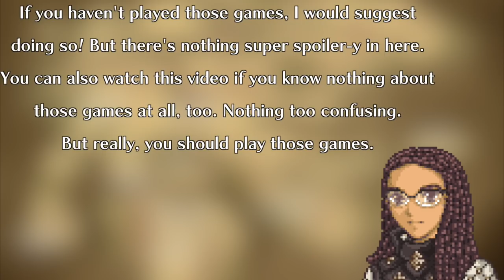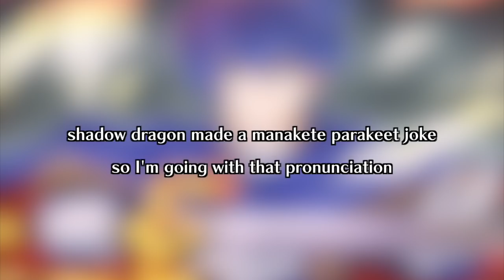Falchion: Fire Emblem's Legendary Sword (History of the Emblem)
Today on History of the Emblem... something a little different! Let's dive into the lore and design of Fire Emblem's most famous sword.

Hope you enjoy this one, folks! Sorry about mic issues here and there, I need to get myself a better mic to fix the popping/static-y noises and whatnot.

I also apologize once again for my month-long absence, I do hope to promise that things will get better over the summer, as I have no school to do this month. I will let you guys know on my new Twitter account what the situation is, until YouTube finally decides to let me have the community tab instead of the discussion tab!

Again guys, thank you so much for your support to this small channel. It's been almost a year since I've started making these, and half a thousand subscribers is INSANE to me. I can't believe I've come so far in such a short amount of time. You guys are amazing, and I appreciate every single one of you who decides to even look at a minute or so of my videos. :)